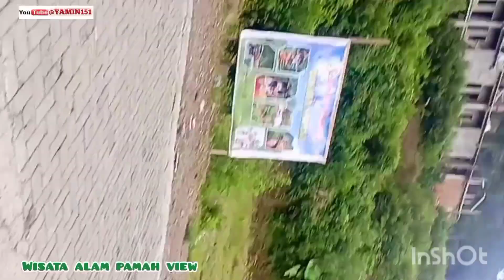jalan alternatif Berastagi - Binjai banyak melewati tempat wisata.